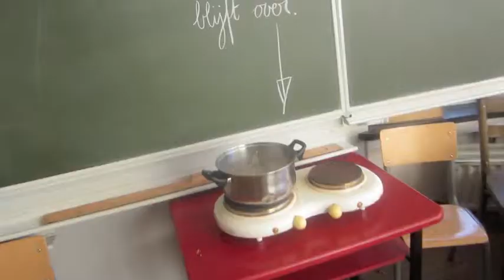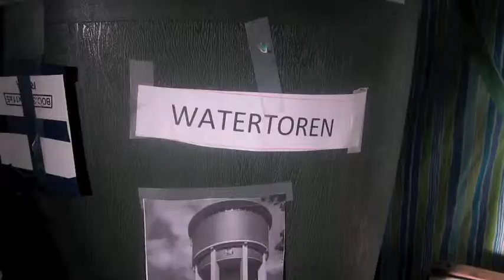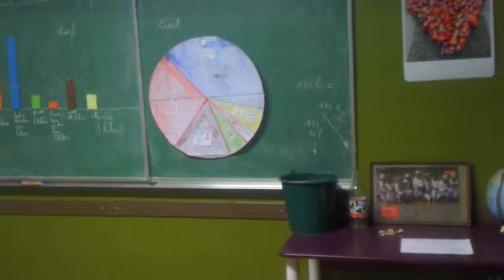watertentoonstelling leefgroep 3